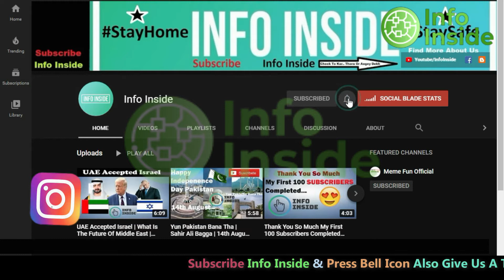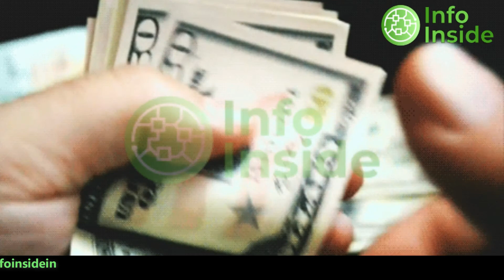Indian Media Lies On Russian Statement About Pakistan | Nagorno-Karabakh | Info Inside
Title Video: Indian Media Lies On Russian Statement About Pakistan | Nagorno-Karabakh | Info Inside

Info Inside
Info Inside Channel
Info Inside News
Info Inside Updates
Info Inside Latest
Nagorno-Karabakh
Armenia
Azerbaijan
Azerbaijan Armenia Conflict
Karabakh
Pakistan
Turkey
China
India
Russia
Ladakh
Kashmir
India China Conflict
Armenia Azerbaijan Latest Updates
Proud To Be Pakistani
Pak Army In Azerbaijan
Proud Pakistani
Pakistan Zindabad
Azerbaijan Army Chanting Pakistan Zindabad
Azerbaijan President Thanking Pakistan

► Pak Army In Azerbaijan, After Watching This Every Pakistani Feel Proud To Be Pakistani | Info Inside
► Indian Army Is A World's No. 1 Coward Army | Exclusive Footage Of India China Border | Info Inside

Info Inside Provides You Latest & Authentic Information Regarding Latest News, Information and Technical Help & Support.

Thanks.